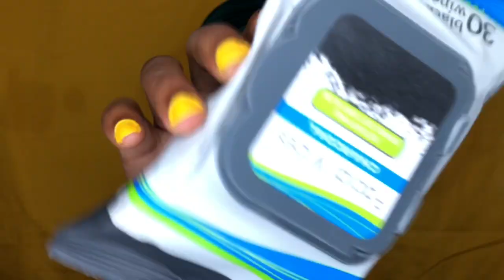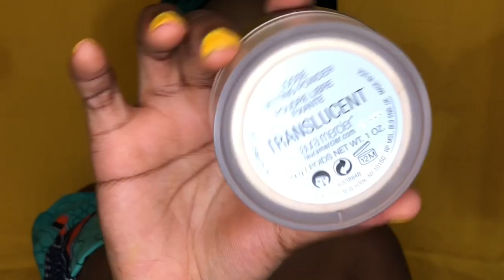Hot Summer Makeup Tutorial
In today's look, I'm throwing y'all some hot summer vibes. I hope you guys enjoy this tutorial. Xoxo